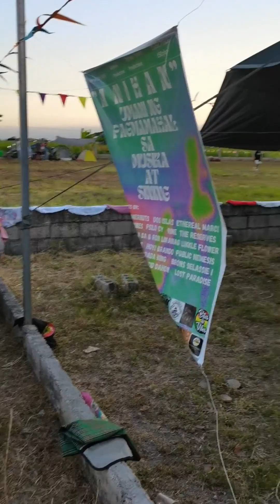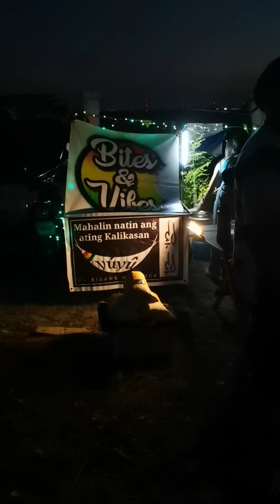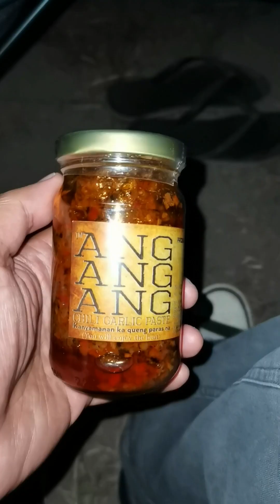"ANIHAN" event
@tarlac, aprill 29, 2023
Presented by Kabsat Production & Brown house Production
CAQUI
WILD VIBES ENTERTAINMENT
KOLONG ADVENTURES